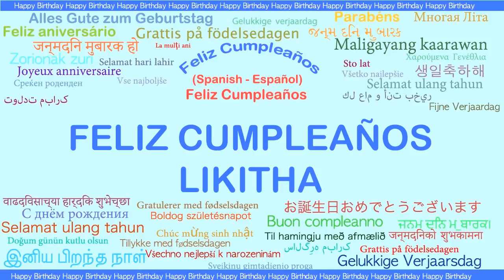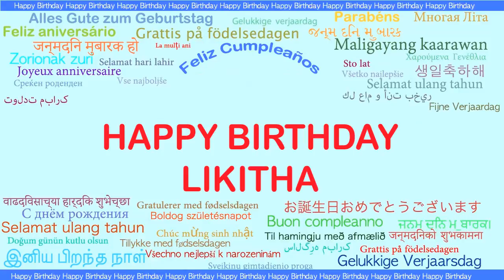Likitha Languages Idiomas - Happy Birthday